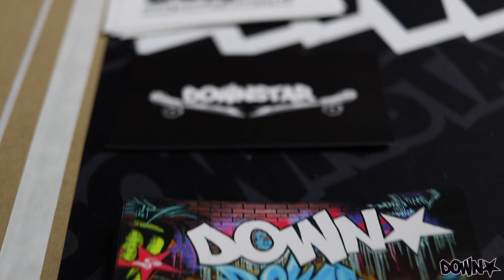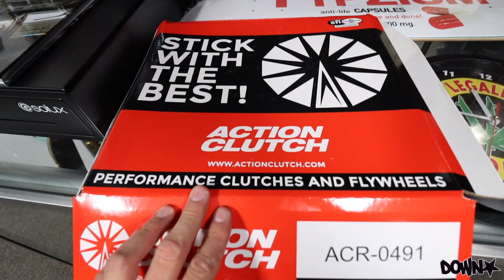Baker Skateboards care package came in!!! **Kleenex worthy**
Yoooo!! Back again! See how you are, fo. Anyway, we got our @bakerhasadeathwish care package in! Also, we had a few visitors.